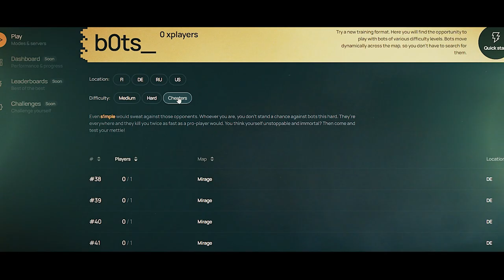EL MEJOR ESCONDITE DE CSGO | LOS MEJORES CLIPS DE CSGO EN REDDIT